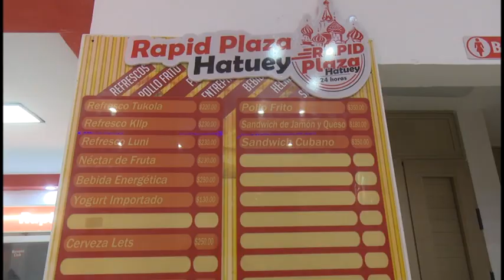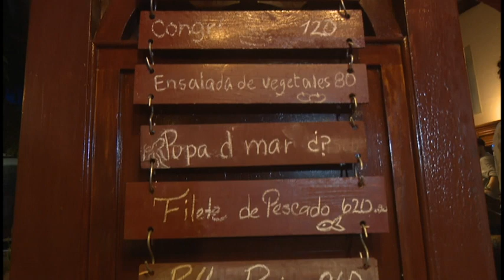Cobran vida nuevos espacios gastronómicos en Bayamo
Mediante el concurso de los nuevos actores económicos y las entidades estatales, en la ciudad de Bayamo  se trabaja en el rescate de la noche bayamesa. Nuevos espacios gastronómicos cobran vida en la Ciudad Monumento Nacional, con prioridad los fines de semana.